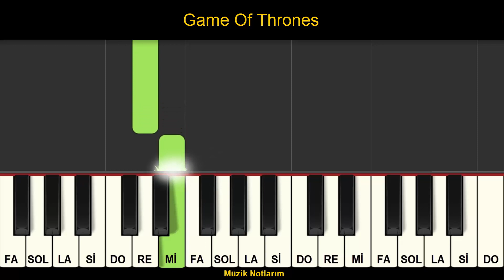Game Of Thrones Melodika Org Notaları